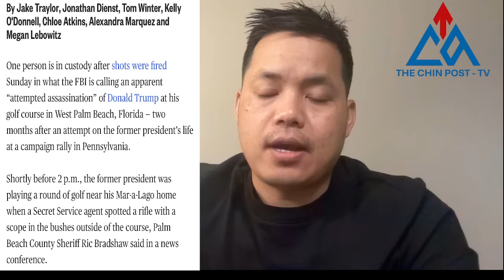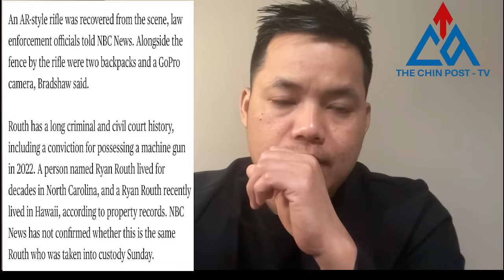TRUMP meithal in an kah than. China nih SAC hi a dirkamh peng ahcun tei a har ko lai.